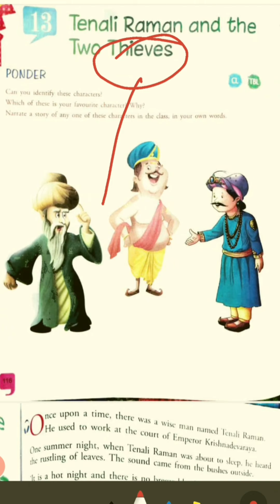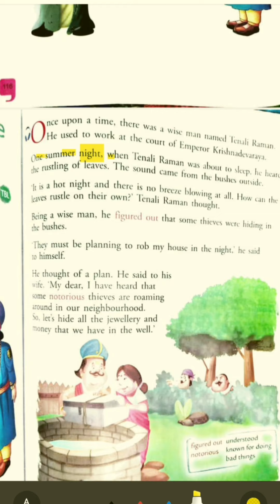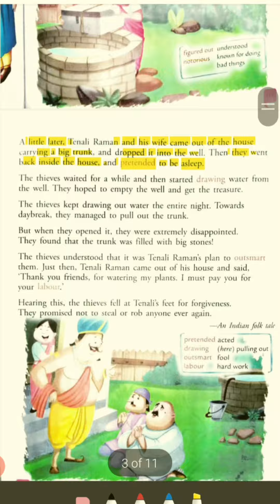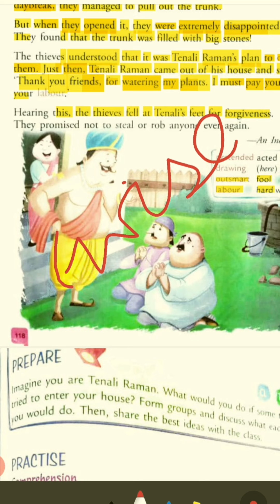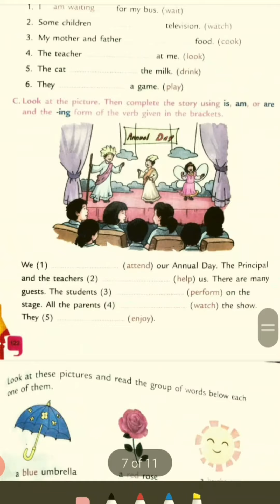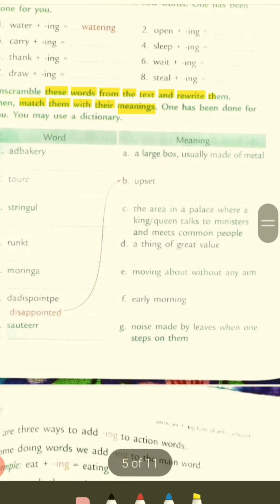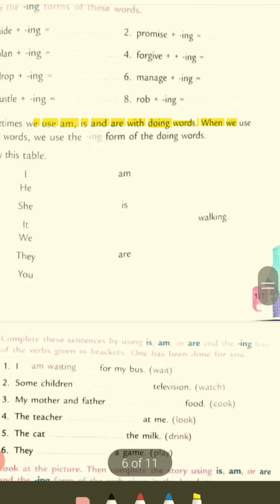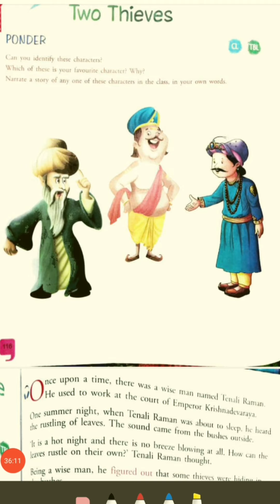Class 2 English Coursebook Lesson No. 13, "Tenali Raman and the Two Thieves "